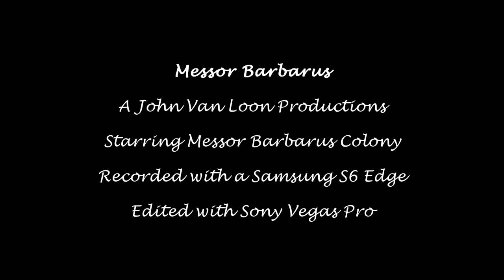Messor barbarus #2 - The queen lays an egg!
*My Messor barbarus in the test tube.
Captured the queen laying an egg on video!
Sorry for the shaking, just wanted to record this :)

*Mijn Messor barbarus in hun reageerbuis.
Ik heb op video vast kunnen leggen hoe de koningin een eitje legt!
Heb niet echt een vaste hand, sorry :)